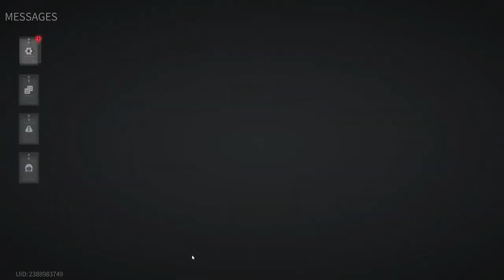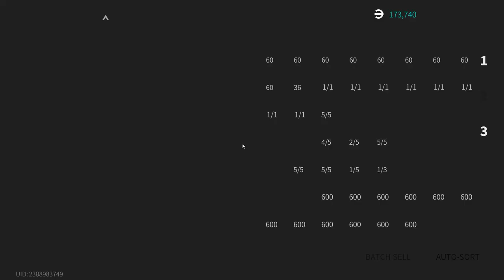Lost Light 2022 - Pumping from scratch | The game is broken | Day 48 | Gameplay #48